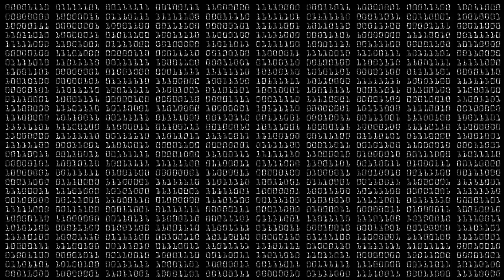TRASH TALK GONE WRONG !! 🗣🤦 - - CALL OF DUTY MODERN WARFARE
TRASH TALKING GONE WRONG HAHA 😂